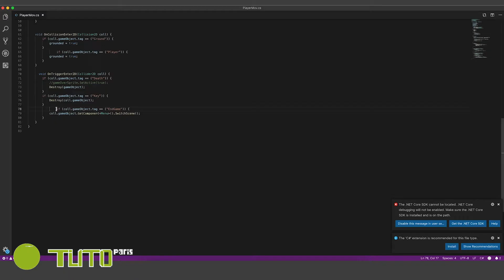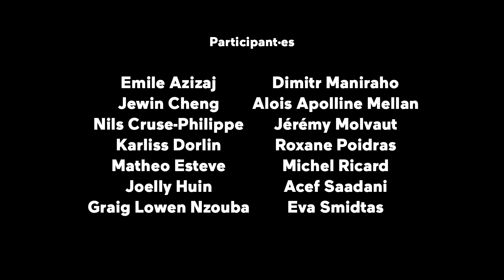Game Jam - TUMO Paris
Relever le défi de créer un jeu en équipe en 3 jours, développer le gameplay, écrire le code, designer et animer les personnages de A à Z : c’est ce qu’ont accepté les étudiant·es TUMO Paris 1 !

Avec, en marraine de cette Game Jam performative, l’invitée d’honneur Jehanne Rousseau.